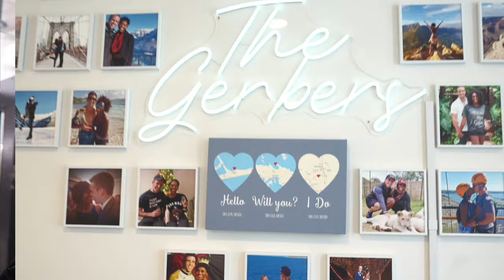Our first day back on tour! ⛸️🧊❤️